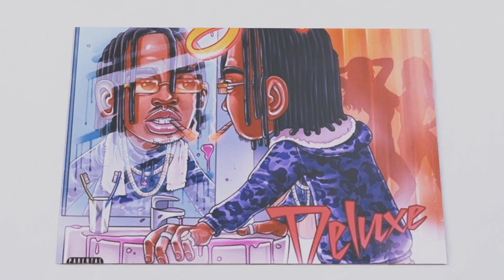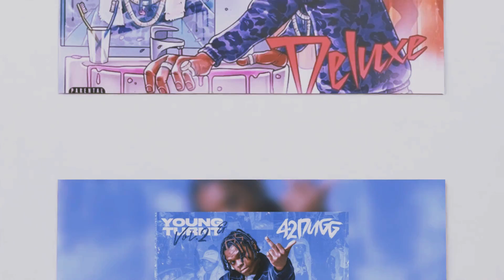[FREE FOR PROFIT] Sada Baby x Baby smoove x Babyface Ray Sample Detroit Beat "Pretty"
Sada Baby x Baby smoove x Babyface Ray Sample Detroit Type Beat "Pretty"

⇴Free For Profit use on YouTube and SoundCloud only.
(Must credit - prod. Shadeed Ya Jubii)